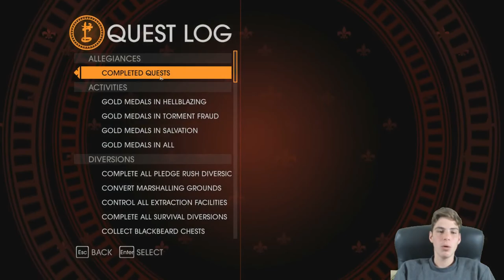Saints Row IV | Gat out of Hell DLC | Episode 11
Welcome to another let's play video of Saint's Row IV - Gat Out of Hell with Smurf by Psycho, join us on our adventures through games.

Saints Row: Gat Out of Hell is a 2015 action-adventure game developed by Volition and High Voltage Software, published by Deep Silver and distributed by Square Enix in North America. It was released for Microsoft Windows, Linux, PlayStation 3, PlayStation 4, Xbox 360, and Xbox One. The game serves as an epilogue to Saints Row IV and is a standalone expansion, not requiring the original copy of Saints Row IV to be played. The plot follows Johnny Gat and Kinzie Kensington as they travel to Hell to rescue the leader of the 3rd Street Saints from Satan.